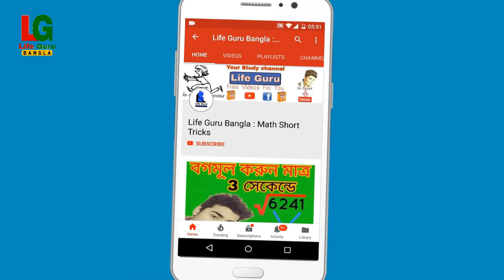কিভাবে মাধ্যমিকে নম্বর দেওয়া হয় | Madhyamik Pariksha 2020